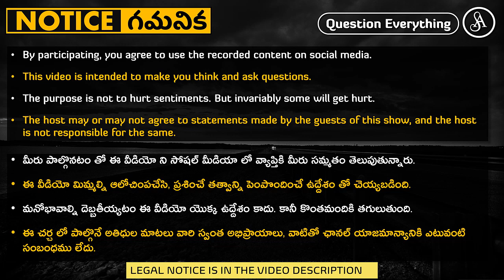ఇంత ఖర్మ పట్టిందేమి భక్తులకి? అబద్ధాలు చెప్పుకుంటే తప్ప మతాన్ని, ఐడెంటిటీ ని బతికించుకోలేరా?